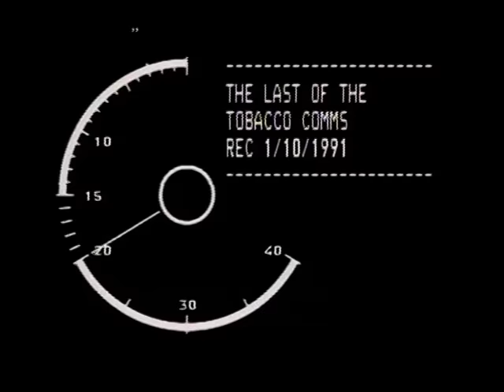Rugby World Cup , South Africa 1995, ITV Sport Titles